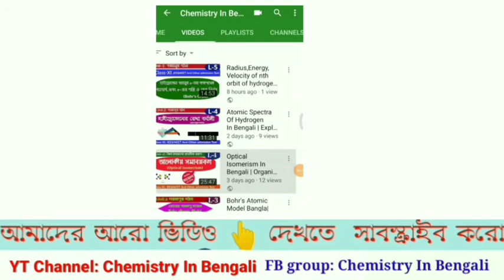Electric Charge in bengali | Class 10 Chapter 6 in bengali | Chemistry in bengali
This video contains the following topics:

এই ইউনিটের অন্যান্য ভিডিও গুলি দেখতে নিচের প্লেলিস্ট চেক করোঃ

Find Our all videos searching by

Or u may contact in messenger.